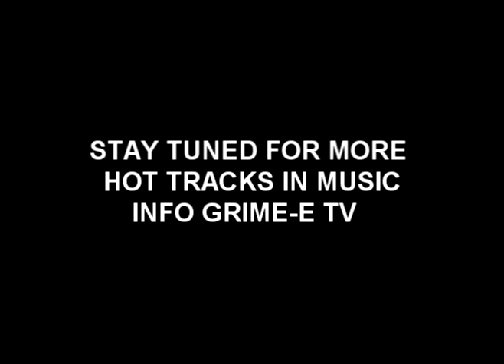"MY DESIGN" DRAC FT OMAR,JBANDYT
SUM HOT SHYT OUTTA AXA